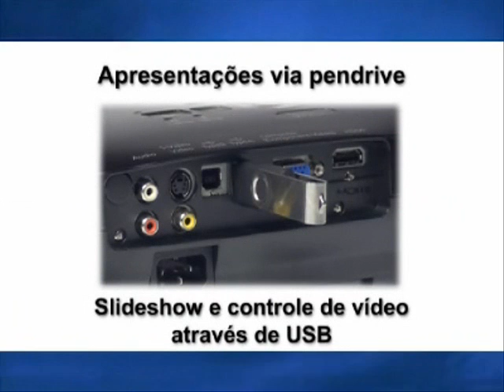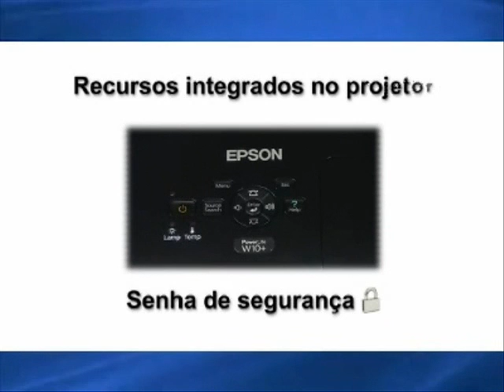Powerlite W10+ Kalunga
Design elegante e excelente desempenho.
Esse produto você encontra no site  Kalunga.